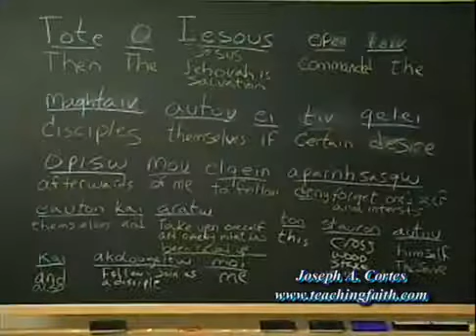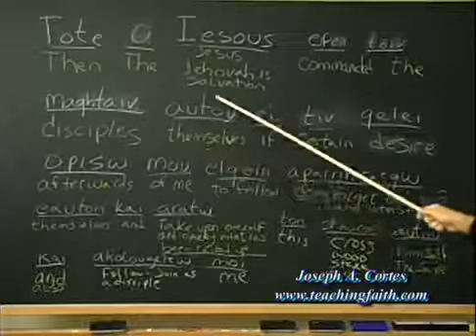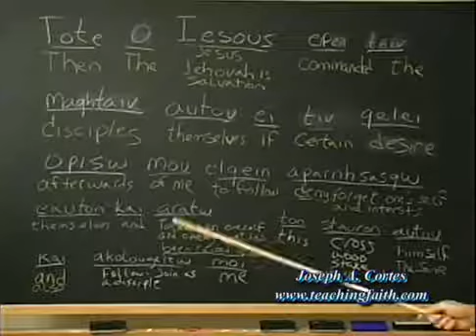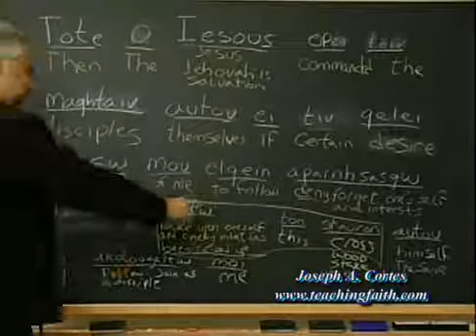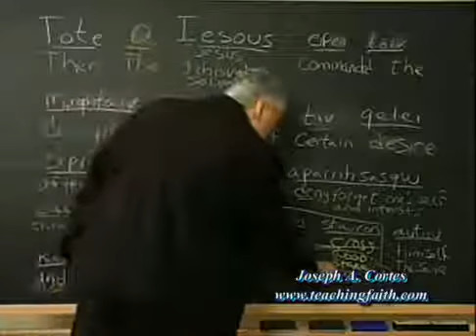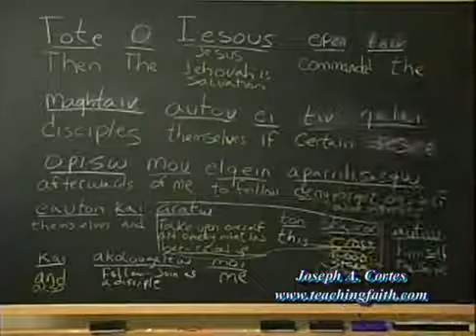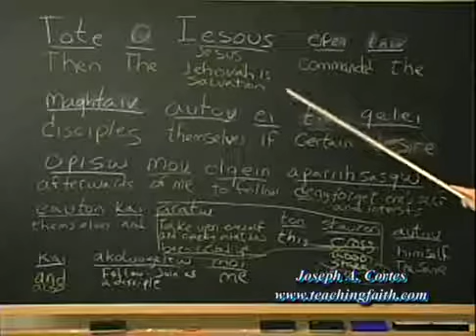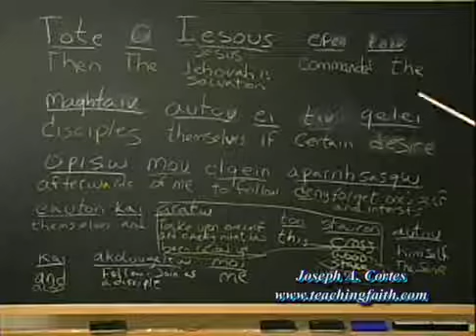The Last Days Pt 131 - The Mark of the Beast Pt 4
Join Pastor Joseph Cortes in this fourteen part discovery through Biblical history as he lays out his case with the stunning conclusion the "666 Mark of the Beast" has its roots in Genesis, and has been on the scene for at least 1400 years. And maybe as for back as Cain.

Satan really pulled a fast one on the modern day Christian church having them looking ahead to discover the "Man of Sin" who will mark the entire population of the world with his number 666. I'll bet that's what you think too.

To request a FREE copy of 'The Last Days Series' E-Book - Volume 1-15 and future Volumes

This video is part of an extensive series called "The Last Days". It can be found in the "Teaching Center" video section on the TeachingFaith.com website.

God's Amazing Grace - It's more than just a song folks!